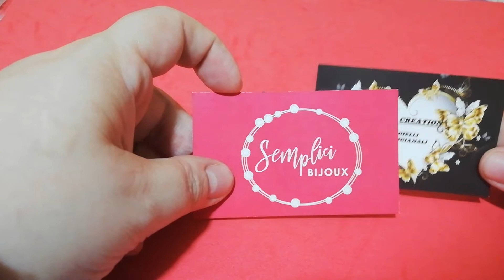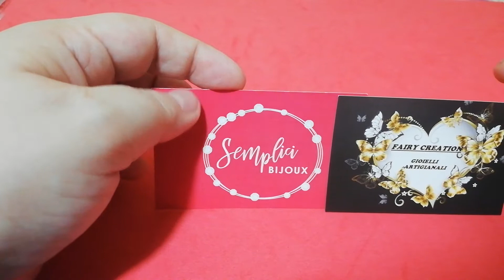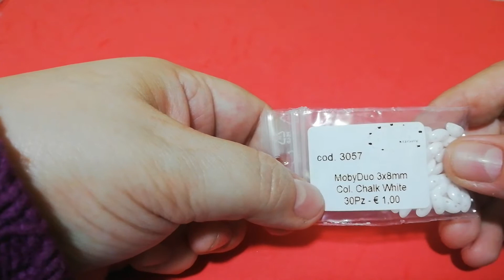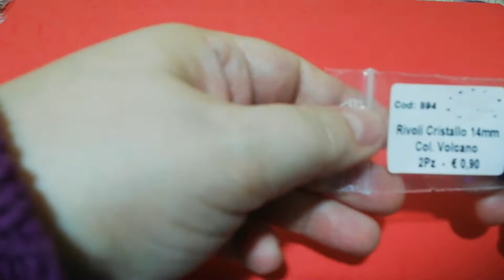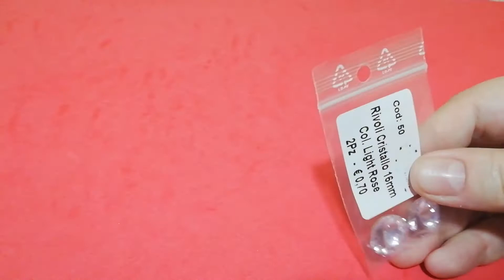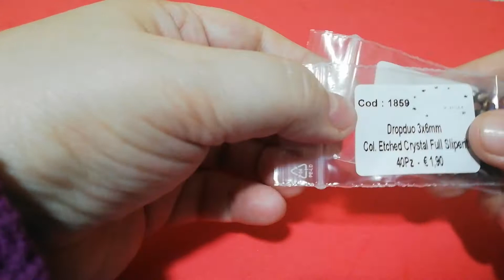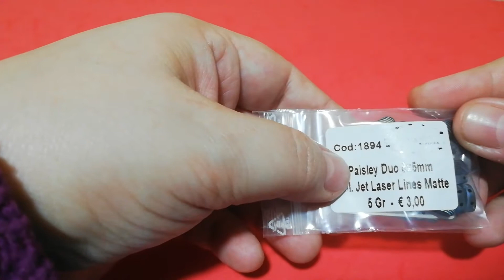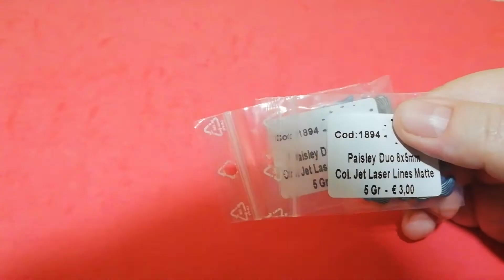Video acquisti Semplici bijoux